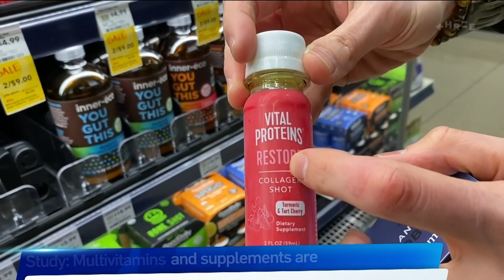Are multivitamins worth it? | The Project NZ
Taking multivitamins? You're flushing your money down the toilet.

According to researchers from Northwestern University, they're not as healthy as you think.